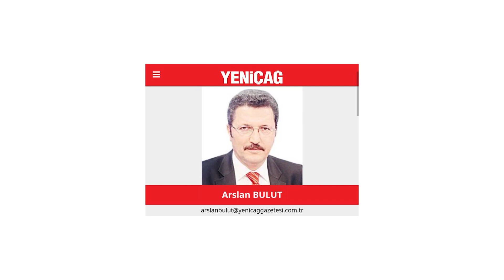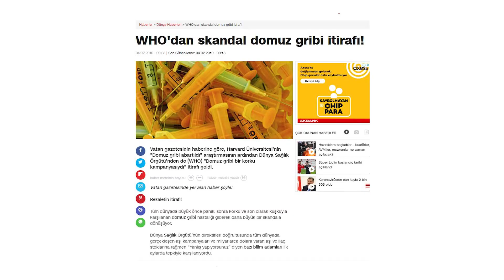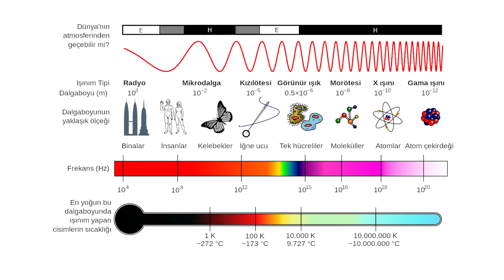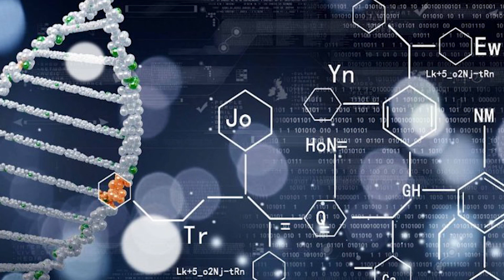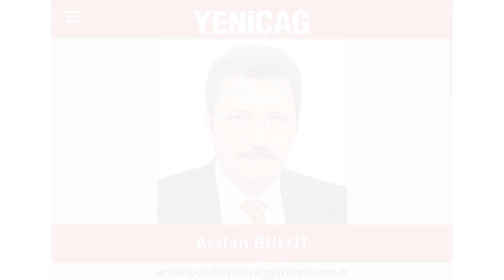Yalan Haberler de İnsanı Nefessiz Bırakıyor!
Balkar Türklerinden arkadaşım Örüzlan Bolat yıllar önce "İnsan gezegeni bir bunamanın içindedir. Bu durumu meydana getiren sorunların en önemlisi, gün geçtikçe dünyamızı saran ve böylelikle onu boğan, şiddet biçimi olan yalanları, uydurma haberleri yok etmektir." diyordu.Yani insanlar nefes alamıyorsa bunda yalan haberlerin büyük payı var. Çünkü yalan haberler sayesinde insanlar tuzağa düşürülüyor. Yalan ne kadar büyük olursa inanan o kadar çok oluyor ve sonuçta insanlar, bu cahillik sayesinde eğitimli bir köpeğin, koyun sürüsünü ağıla sokması gibi istenen kalıplara giriyor.***Korona virüs salgını da bütün insanların dijital hayata geçmesi ve vücutlarına yerleştirilecek akıllı moleküler yapılar ile tamamen robota dönüştürülmesi için hazırlanmış bir süreçtir. Bu konuda başından beri bütün insanlığa Dünya Sağlık Örgütü üzerinden yalan söylenmektedir.
Kaynak Yeniçağ: Yalan haberler de  nefessiz bırakıyor! - Arslan BULUT